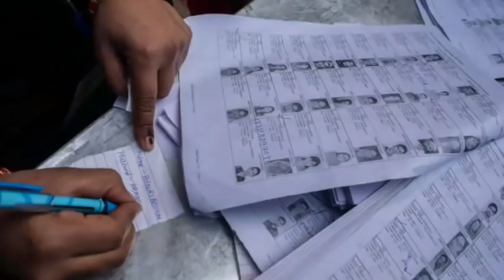CAA के विरोध में करोड़ो लोग | प्रदर्शनकारियों से बातचीत करने पहुंचे सुप्रीम कोर्ट के वार्ताकार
CAA के विरोध में करोड़ो लोग सड़कों पे उतरे
caa का विरोध कर रहे प्रदर्शनकारियों से मिलने पहुंचे मध्यस्थता पैनल के वार्ताकार
वार्ताकार हुए प्रदर्शनकारियों से गुस्सा
कहा ऐसे बात नही हो सकती
अब देश मे क्या होगा